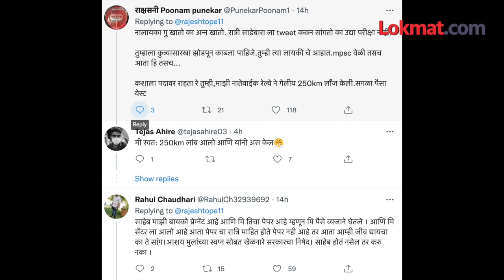Health Department Exam Cancelled :५ लाख-१० लाख..परिक्षेतील दलाल कोण?Devendra Fadnavis On Rajesh Tope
अचानकपणे एक दिवस आधी आरोग्य विभागाची परिक्षा रद्द झाल्याने सुरु झालेलं हे राजकारण... अचानक परिक्षा रद्द झाल्याने विद्यार्थी आक्रमक झालेत.. अनेकांचं आर्थिक नुकसान झालं.. मानसिक त्रासही झाला. महाराष्ट्राभरात विद्यार्थी संपात व्यक्त केला..या पदांसाठी त्यांच्यापासून 5 लाख, 10 लाख गोळा करण्याचे प्रकार घडत आहेत, हे गंभीर आहे, या संपूर्ण प्रकरणाकडे गांभीर्याने पाहावं, विद्यार्थ्यांचं नुकसान बंद करा, अन्यथा आंदोलन करु, असा इशारा देवेंद्र फडणवीस यांनी दिला. तर नितेश राणेंनी थेट सरकारलाच जाब विचारलाय..Ashwin vo